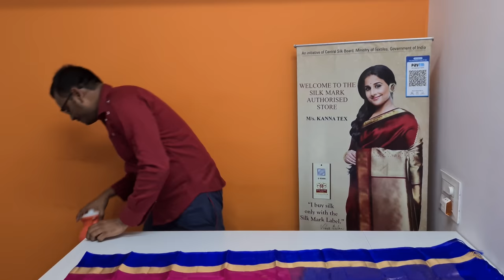Diwali Offer Sales | Pure Soft Silk Sarees Handloom With price | Silk cotton Saree | COD | Kanna tex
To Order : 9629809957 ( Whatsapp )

Welcome To Kanna Tex

We are Manufacturer Of Silk Mark Certified Light Weight Soft Silk Sarees From Sirumugai, Coimbatore.

Selling in Online @ Wholesale Cost

Silk Saree starts From
3500 Rs. To 7000 Rs.

Different Variety Of Soft Silk Sarees Available

Thanks by,

D.Rajkumar ..,MCA ..,MBA..,
FOUNDER of KANNA TEX & Thesoftsilks.com

Wholesale price Soft silk sarees | Full blouse work and all self Handloom Sarees | audi offer sales - Kanna tex sirumugai

Borderless Soft silk saree with blouse work | handloom kanchipuram sarees | kanna tex sirumugai